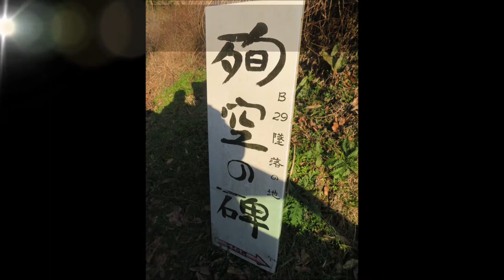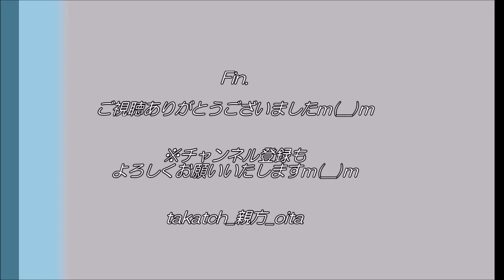【大分 戦跡】殉空之碑（B29墜落の地）in 竹田市｜山間にある物語らぬ証人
大分県竹田市の「殉空之碑」
昭和20(1945)年5月5日。現在の大分県竹田市の明治折立地区の上空で日本軍紫電改から体当たりを受け、墜落した米軍機B29。
墜落した現場には、「殉空之碑」という慰霊碑がございます。

戦後75年。戦争体験者からの聞き取り＆引継ぎも喫緊の課題です。
世界中でこうした悲しい戦争が起きないよう、「物語らぬ証人」を紹介し、みなさまにもご紹介いたします。